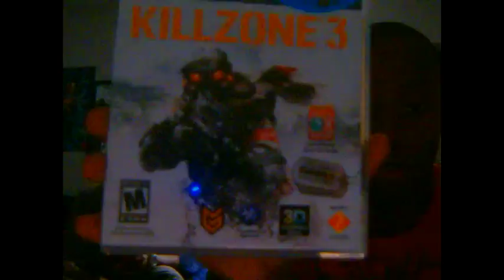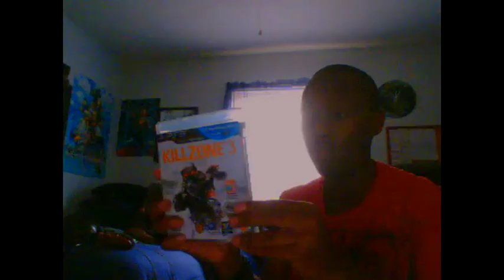Unboxing: Killzone 3 (PS3)